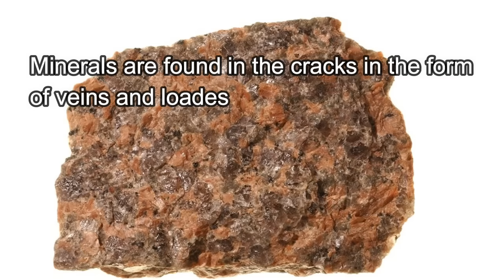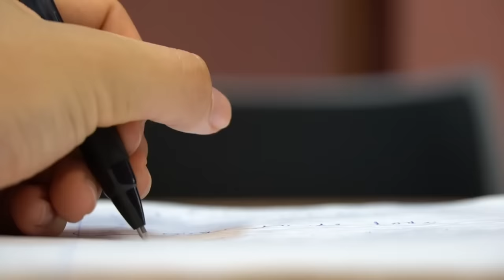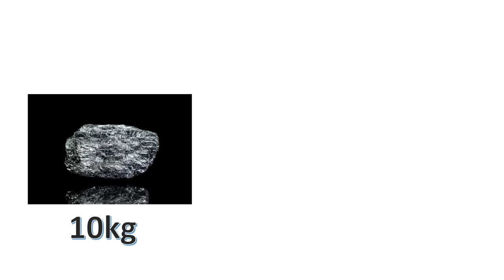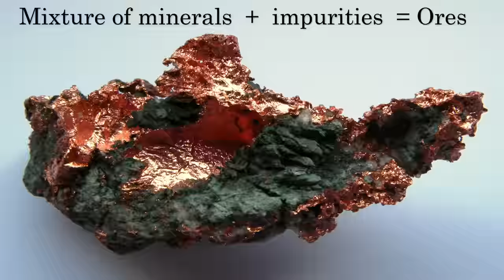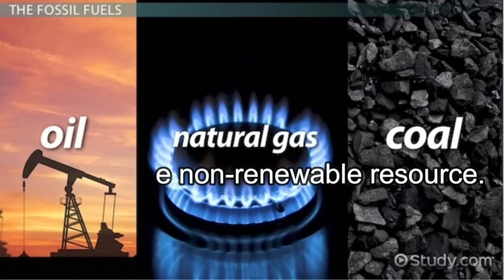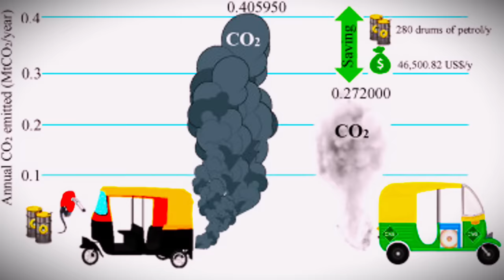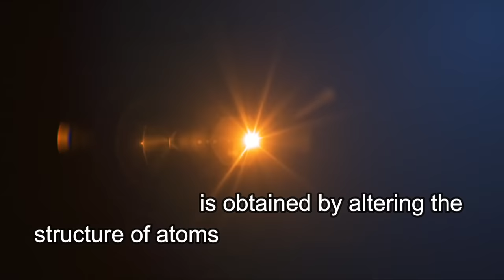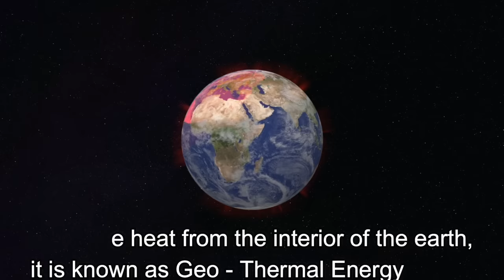Minerals and Energy Resources | Class 10 | Animated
class 10 geography chapter 5 minerals and energy resources
ncert class 10 geography chapter 5 minerals and energy resources
rudra mishra

minerals and energy resources class 10 cbse educhain padhai with rk
minerals and energy resources class 10 cbse rudra mishra
minerals and energy resources class 10 magnet brains
minerals and energy resources class 10 explanation
minerals and energy resources class 10 explanation in hindi
minerals and energy resources class 10 explain
minerals and energy resources class 10 explain in hindi
minerals and energy resources class 10 extra class
minerals and energy resources class 10 animation
minerals and energy resources class 10 animation in hindi
minerals and energy resources class 10 one shot revision
minerals and energy resources class 10th one shot
minerals and energy resources class 10 icse one shot
minerals and energy resources class 10 cbse one shot

minerals and energy resources class 10 rudra mishra